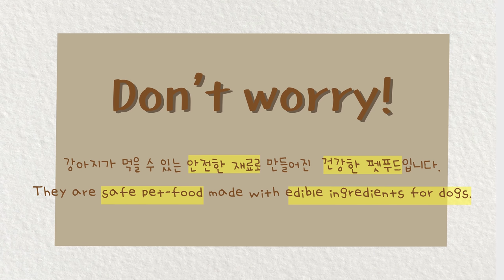붕세권 사는 댕댕이의 방금 만든 따뜻~한 강아지용 붕어빵 먹방 !!❄⛄ ( 피자붕어빵 고구마붕어빵 팥 슈크림 붕어빵 ) BUNGEOPPANG ASMR MUKBANG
안녕하세요 설이 누나입니다~👩🏻‍🍳
며칠 전 동네 산책을 하다가 붕어빵 집이 보이길래 혼자 사 먹었더니
설이가 " 너만 먹냐..?ʕ•̀ω•́ʔ✧ " 라는 표정으로 빤히 쳐다보더라고요...
그래서 집에 오자마자 미니 붕어빵 틀을 구매하고 강아지 붕어빵 레시피를 짰답니다~!!

강아지용 붕어빵은 고구마+단호박+ 락토프리 우유+소량의 쌀가루+ 머랭을 섞은 반죽을
미니 붕어빵 틀에 4-5분정도 구워 만들었어요!!🥣

속은 퐁신퐁신 촉촉~하면서, 겉은 바삭 바삭!!한 겉바속촉 강아지 붕어빵🐟
설이가 히융히융거리면서 잘 먹어주니 또 얼마나 뿌듯했는지 몰라요~!!
개붕세권 안사는 설이의 산책 친구한테도 포장해서 선물했더니
엄청 맛있게 먹었다고 하더라고요 😍

저...솔직히 이정도 해줬으면 내일부터는 붕어빵 먹을 때 마다
설이한테 미안해하지 않아도 되는거 맞죠~?ㅎ.. 😂 😂 😂

*무리하게 많은 양의 음식을 먹는 것은 설이의 건강을 해칠 수 있기 때문에
때에 따라 먹방 중 음식량을 조절해주는 점 양해부탁드려요!!🙏🏻
유튜버이기 전에 설이 보호자로서 설이에게 조금이라도
해가 될 만한 행동은 하고 싶지 않습니다 ...ㅠㅠ

*강아지가 먹을 수 있는 안전한 재료로 만들어진  건강한 펫푸드입니다.( 00:02 )
*They are safe pet-food made with edible ingredients for dogs.( 00:02 )

그럼 오늘도 시청하시는 동안 행복한 시간이 되셨길 바라요!❄⛄

Profile💛
Name : Hong seol
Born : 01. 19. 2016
Breed : White Pomeranian(♂ )
Favorite Food : Yogurt&Cheese